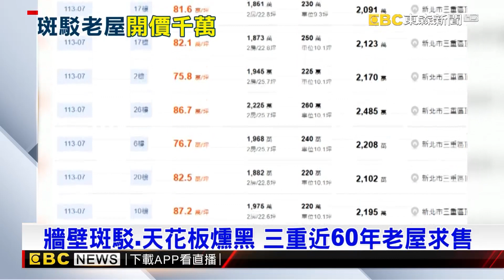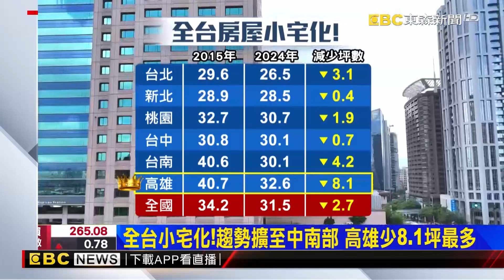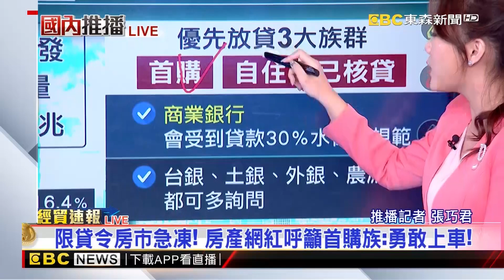【地產王日報】你敢住？三重「戰地風」透天厝賣1880萬 驚人屋況曝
你敢住？三重「戰地風」透天厝賣1880萬 驚人屋況曝
獨家》怒政府「亂打炒房」！ 買預售屋貸款數遭砍 一周得補540萬
搶進北車商圈！誠品8百坪大店賣「快餐」 挑戰京站
央行19日理監事會！傳加大房市管制 推三劇本
【巧君推播】一貸難求嗎？ 當心「可衝高房貸額度」可能是詐騙！